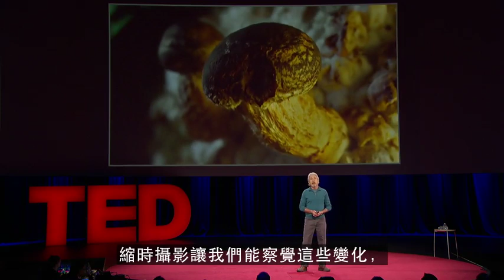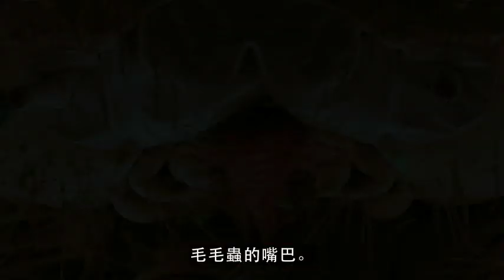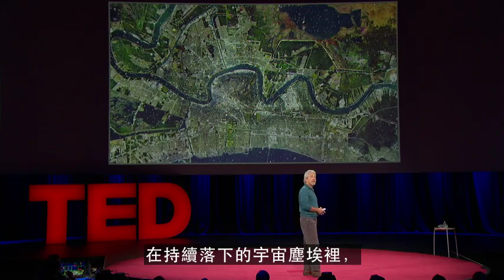TED 論壇 美麗的 3D 大自然驚奇 路易•史瓦茲博導演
這美麗世界有太多你我看不見的
太慢、太快、太小、太大的事物 !
就讓 TED 論壇 路易•史瓦茲博導演，以減慢、加速以及放大攝影的方式，呈現最動人的大自然驚奇。